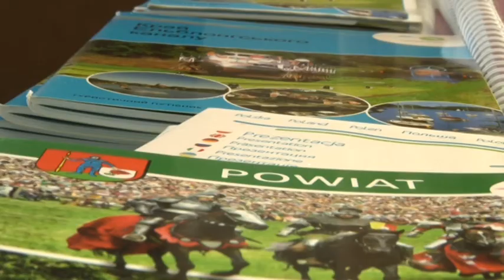II FORUM GOSPODARCZE